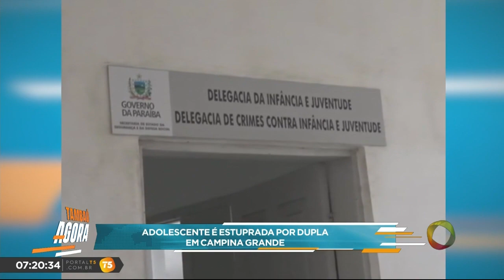Tambaú Agora - Polícia investiga caso de estupro em Campina Grande